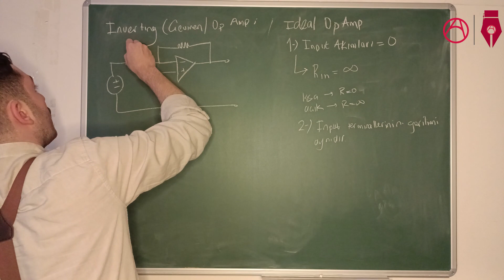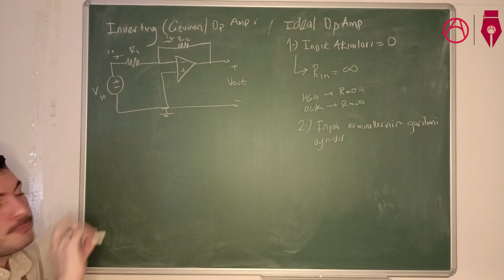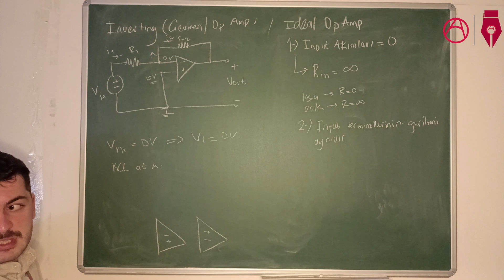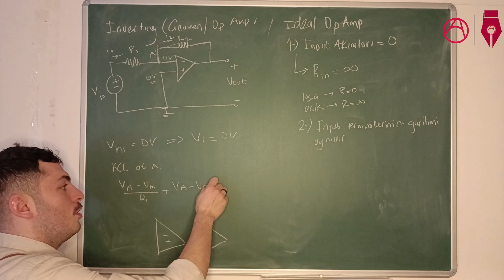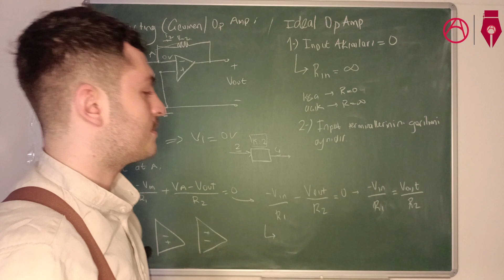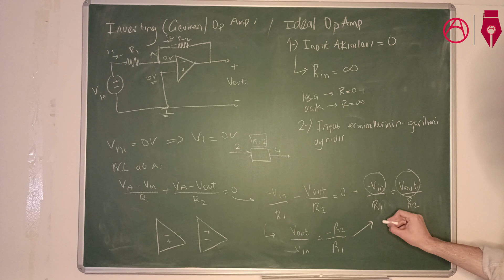#22 Özel Ders : Çeviren Op Amp üzerine.